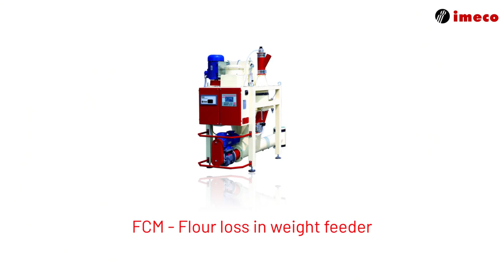IMECO | FCM, Flour loss in weight feeder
Suitable for accurate cereal flour & powder